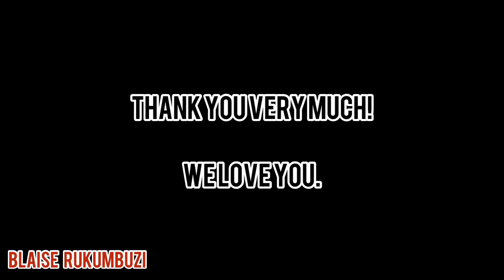Giporoso Busy Business Center In Kigali Rwanda, Remera